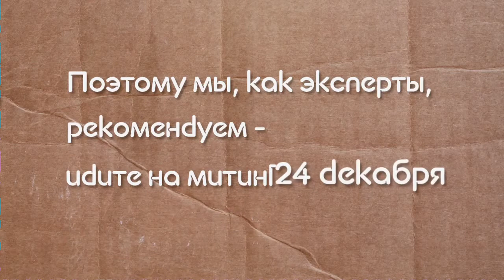Все на митинг Teamo